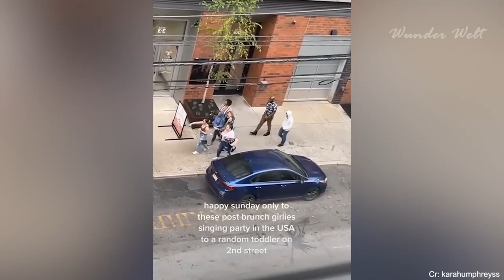Unbezahlbare Momente, die Ihr Herz zum Schmelzen bringen werden! |EP. 26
Auch wenn man es manchmal nicht so richtig mitbekommt, gibt es jede Minute Hunderte von guten Taten die auf dieser Welt passieren. In diesem Video stellen wir dir 30 Momente vor in denen Menschen gute Dinge taten.

Willkommen bei Wunder Welt!

Was ist Wunder Welt?
Hier gibt es mehrmals die Woche interessante Videos, in denen wir Wissen und Unterhaltung miteinander vereinen und versuchen dir so den maximalen Mehrwert zu liefern. Rund um die Welt passieren nämlich täglich die verrücktesten Momente. So stellen wir dir Momente aus dem Alltag, Sportveranstaltungen aber auch aus der Welt der Tiere vor.